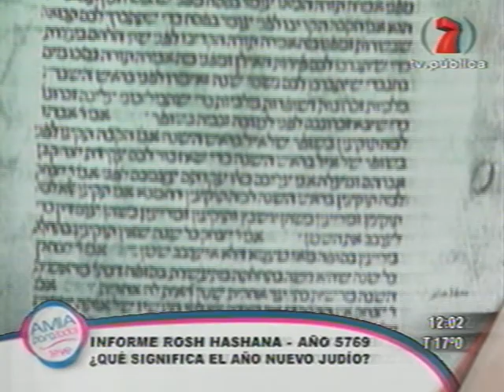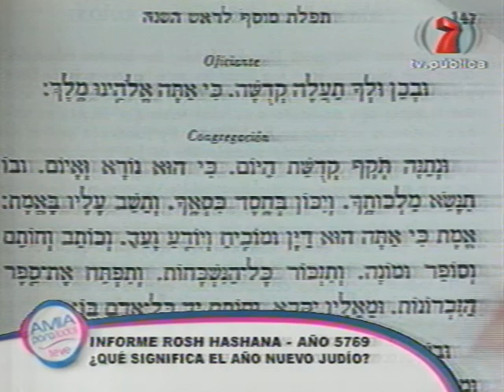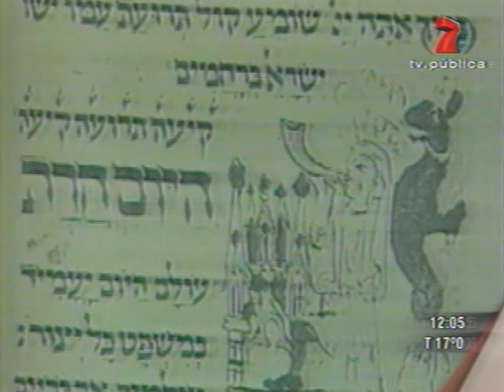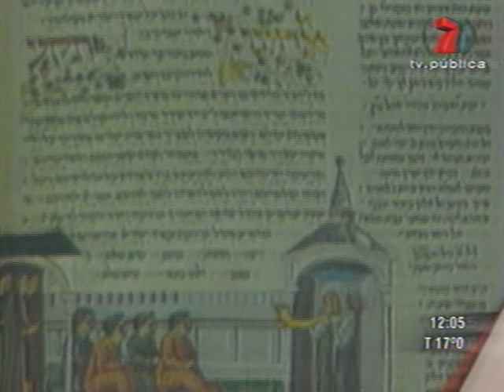Amia TV - 28/09/2008 - Parte 1